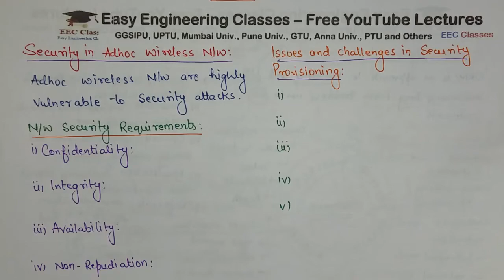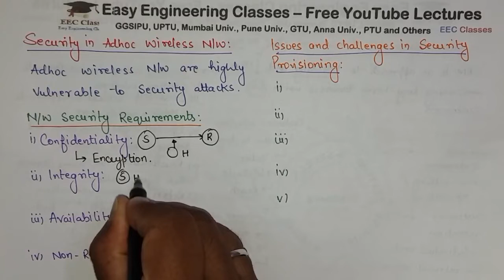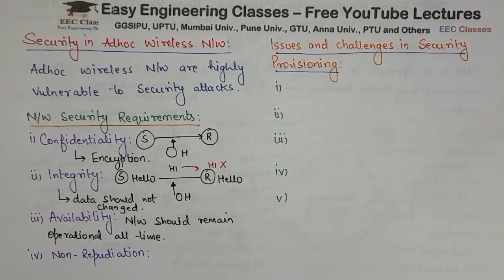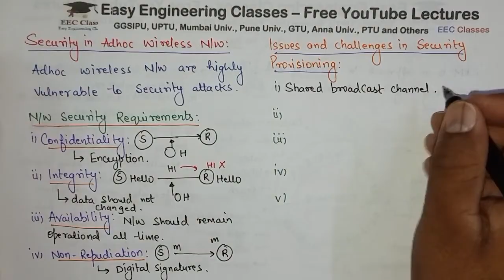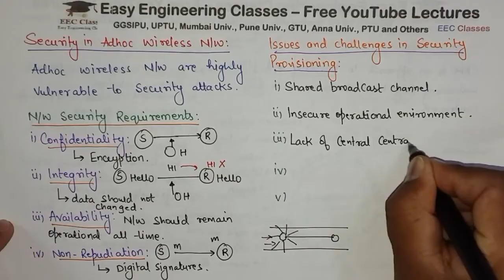L26: Security in Adhoc Wireless Network | Requirements, Issues, Challenges in Security Provisioning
In this video you can learn about Security in Adhoc Wireless Network with topics: Network Security Requirements, Issues and Challenges in Security Provisioning. This topic is very important for College University Semester Exams and Other Competitive exams.

Adhoc Sensor network video lectures

Links for GATE/UGCNET/ PGT/ TGT CS Previous Year Solved Questions